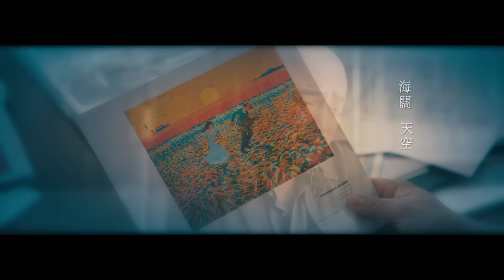王菲- 清風徐來 Official MV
清風徐來 數位下載及試聽
Digital download and streaming

《清風徐來》為電影《港囧》主題曲，電影由徐崢執導，徐崢、趙薇、包貝爾、杜鵑主演，婉轉動人的旋律配合王菲的輕吟淺唱，瞬間將人的思緒帶到電影情節中的感情糾葛中。歌詞文言簡練而意蘊深邃，“清風徐來，水波不興”透露著看透繁華後的平靜與淡然，句句戳心又充滿生活哲理，更暗藏電影中的情感基調，將成為撫慰現代人心靈的感情金句。
 “只要熱烈，都好過溫存”表達了愛要極致，不要細水長流的感情觀念，“越是憧憬，越要風雨兼程”表明越有收穫的愛情，就越應該經歷磨練的態度。“要走多遠，才算走進森林”又暗示了迷失在愛情裡找不到方向的困惑。
影片中徐崢在香港遭遇了各種囧事，囧途中也整理了自己的感情生活和心理狀態，就像主題曲裡唱出的一樣，現代人對於愛情既渴望又畏懼，追逐愛又迷失在愛裡，有時會想起青春裡無法釋懷的遺憾與苦澀，在經歷悲歡離合後明白人生的劇本總不能圓滿，就像“順流而上，海闊天空”所表達的，繁華過後看淡一切守護真愛。句句戳心充滿哲理的歌詞將撫慰現代人因感情受傷的心靈，成為新的情感金句。
電影配樂運用了大量的經典電影片段和粵語老歌，一是對於香港當年流行文化（包括電影和音樂)的致敬，二是會勾起所有觀眾的情懷。導演徐崢覺得王菲是集二者於一身，於是邀請她為電影獻唱主題曲，相信此次合作會形成一個極好的共振。